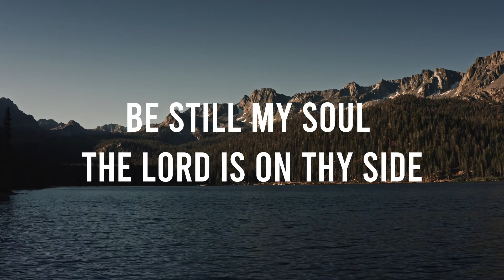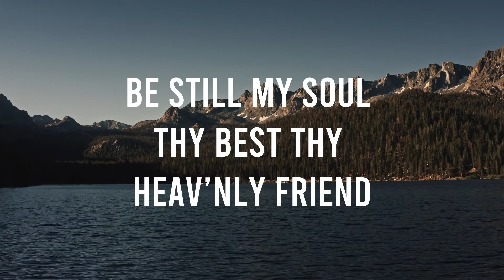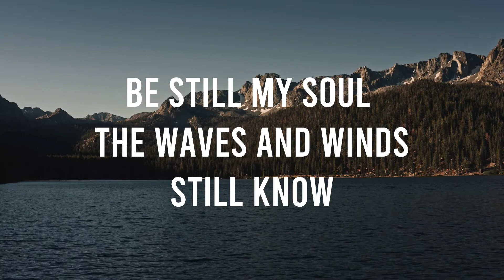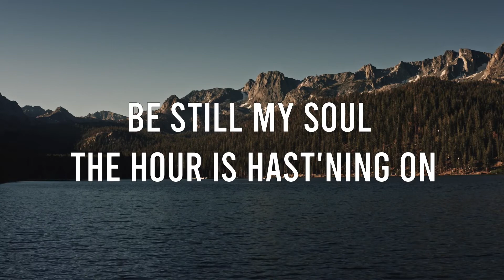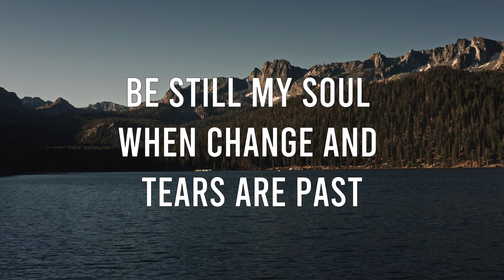Be Still My Soul (Lyric Video)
This is are first in a series of recreated videos. We are taking some of our older videos - revamping the background and adding just lyrics to them. We think this will help to focus less on the singers and more on the meaningful words. We hope this series will be a blessing to you.